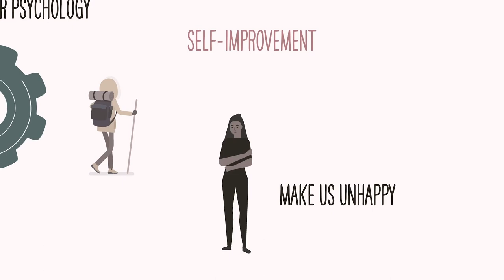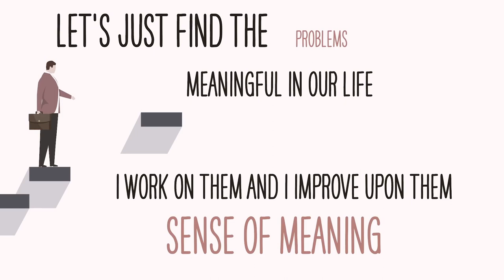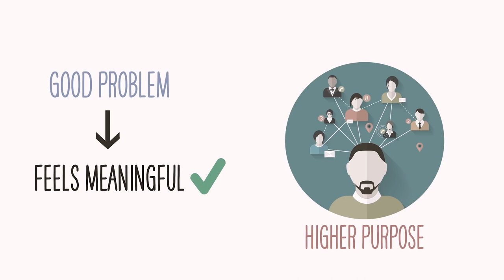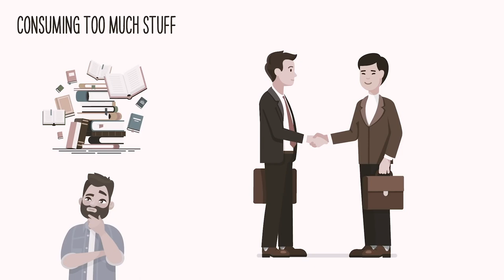Why Problems Never Go AWAY In Life | Mark Manson (The Best Advice I Have Ever Heard)